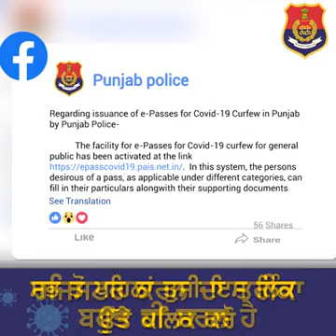Punajb police ne Epass kaise banaye.Iss par ek puri jankati ki video share ki.